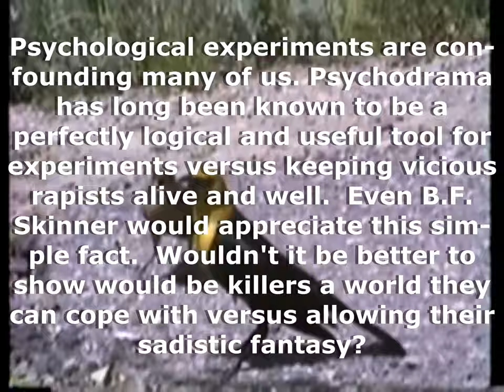59.1 ITS A WONDERFUL WIFE part 1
Credits to 1:11  This is a reality-based film about the privilege's use of zannageists to control public opinion with the help of their second biggest slave candy, sex, through the psycho-rot-Z.

Psychomicroencephalobaramotizer at 8:20.

There's a not so new species called Rosemary’s chemo-robo-rubber-baby-buggy-booger-bumper-bummer-butt-butterin’-baby-bouncing-buzz-busting-crack-a-baby-billy-boring-bull-dyke-psych-borgs fighting the privilege's battles and forcing slave candy down our throats. Should we worry about Neanderthals when fascists control every faction?  Encrypt my personal zannageist with the details about how Universal Affirmative Action can resolve all of this relatively easy solution compared to the factions that will be fighting civil wars peri-Envirogeddon.  For people not out there fighting in person it amounts to an exploding brain technique, the rage they create is like shrapnel.  Help me Save the World and laugh more

A humerotic display of my displeasure of being psychorot-Z'd out of a life. Action begins at 1:11. This humor helps us surf the psychological waterboarding, for many of us, a constant in the game called culture. Or, is it really the subculture of disestablishmentarianists? 5/27/11 Memorial Day Weekend. After about the 10th assault by my neighbors with fireworks, I realized at about 4am this morning that this was, originally, part of Give A Creature A Break 2, and, as they say, When life gives you lemons. While it takes a funny though hilarious look at the roots of criminal psychopathy, it is a good example of how triteness confronts most people, while at the same time, confounding the weakest people in the community who are, then, forced underneath big-humps bums, tums, and thumbs, so, it takes a lot of effort to get out, but, like water, humor gets everywhere. This is why I have always done what I still do today to, and how it's easy to have a virtual wife but not with something like a life.